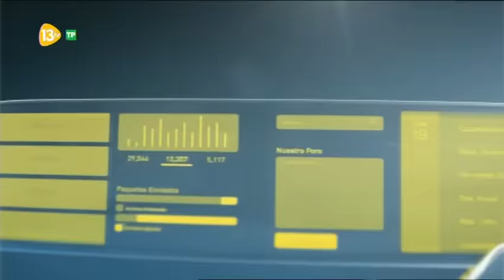Editorial de Urdaci 13tv 09.09.16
Editorial de Alfredo Urdaci dentro del Informativo Al Día de 13tv...